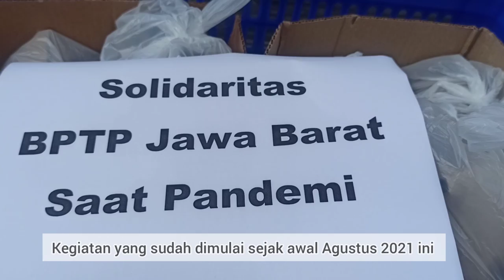Bantu Warga Terdampak Covid Dengan Berbagi Makanan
Penanggung Jawab Produksi : Didit Rahadian
Kameraman, editor, voice over : Niken Resti Pratiwi

*Humas BPTP Jabar*